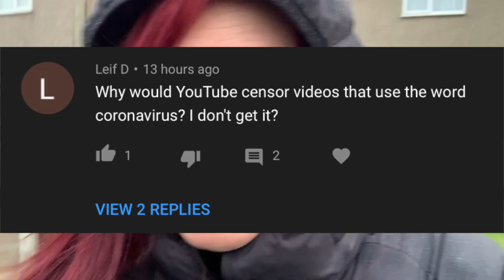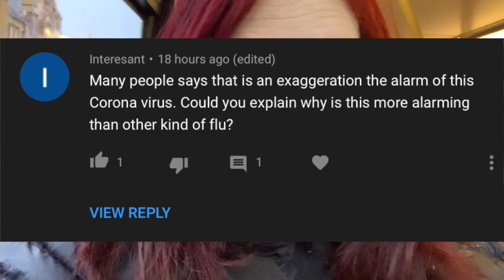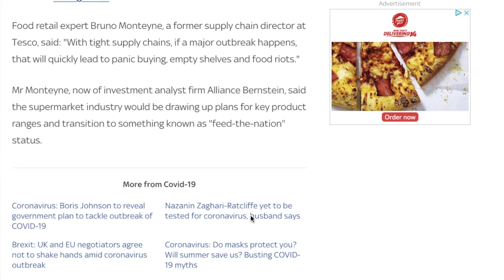Why COVID-19 is worse than flu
don't care if my COVID-19 videos are getting demonetised, this info is important

Vegeco V-Dog Crunchy Nuggets, 15 Kilograms

YARRAH Organic Vega Dry Dog Food - Tasty Vegetarian / Vegan Kibble with Organic Soya Beans, Coconut Oil, White Lupine and Baobab - Suitable for All Types of Adult Dogs - 10kg

Benevo Adult Original Vegetarian Dog Food, 15kg